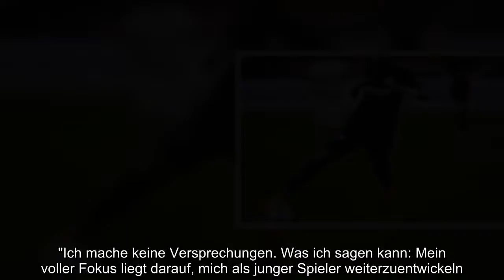Bailey will Titel gewinnen: "Es gibt kein Limit"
Offensivspieler Leon Bailey von Fußball-Bundesligist Bayer Leverkusen hat sich nach der verpassten Qualifikation für die Champions League für die anstehende Saison hohe Ziele gesetzt. "Auch wenn wir nur Fünfter geworden sind, hatten wir genau so viele Punkte wie der Dritte. Wir wollen um den Titel mitspielen. Es gibt kein Limit", sagte Bailey im Interview mit dem kicker. Für seine persönliche Karriere hat der 20-Jährige, der in der vergangenen Saison mit neun Toren und sechs Vorlagen zu den Senkrechtstartern gehörte, einen klaren Plan. "Mein Ziel ist es, einer der besten Spieler zu werden. Und ich möchte meine Heimat verändern, was den Fußball betrifft. Dort gibt es viele Talente, aber es gibt dort viele dubiose Machenschaften", sagte der Jamaikaner.Durch seine Leistungen im Bayer-Trikot weckte Bailey Begehrlichkeiten bei zahlreichen ausländischen Klubs. Einen Vereinswechsel noch in dieser Transferperiode wollte er nicht ausschließen. "Ich mache keine Versprechungen. Was ich sagen kann: Mein voller Fokus liegt darauf, mich als junger Spieler weiterzuentwickeln. Darauf konzentriere ich mich. Wenn ein Klub mich will, kümmern sich mein Management und Bayer 04 darum. Sie treffen die Entscheidung", sagte Bailey.(sid)   Videoquellen und Bilder werden in verschiedenen Quellen fair verwendet.